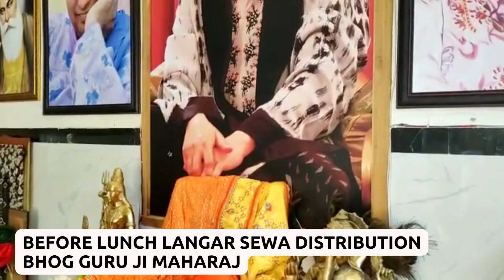GURUGRAM SEWA GROUP - KARHI CHAWAL WAS DISTRIBUTED - 18th JULY 22